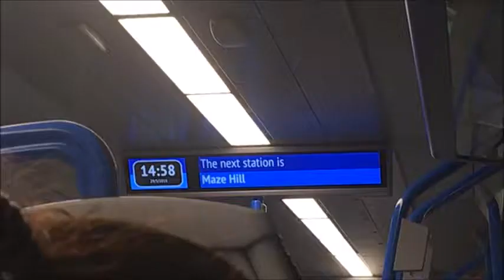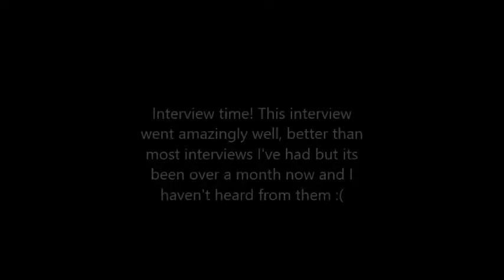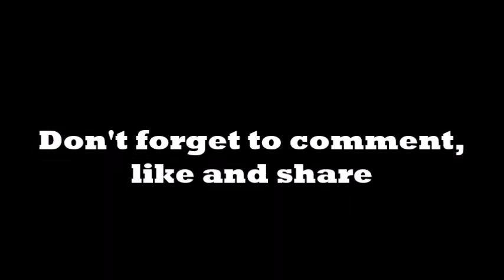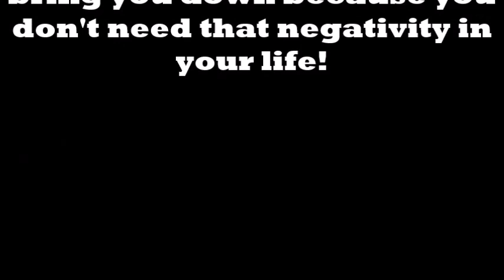Vlog 229 - The Time I Updated You Guys On Going Back To Uni | Masters Degree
Hey guys! It was in a span of five days. I’ve been filming in a different style for the last few vlogs but it’s nice to try out different techniques. Vlog number 229. They were really good and productive days. I went out and adventured parts of my city that I don’t usually go to thanks to interviews I had. I've uploaded over 300 videos and Vlogs! That’s amazing and I’m so happy that you guys have stuck around. Thank you all so much for the support. I really appreciate it. 2018 is already looking amazing so far! Join me in this very blessed journey. Followed by the other crazy and weird things I do and say.

I hope you guys enjoyed watching this Vlog as much as I enjoyed making it. Its 2018. Yay! Are you excited? I am! Let the fun and adventure carry on in this new and exciting chapter.